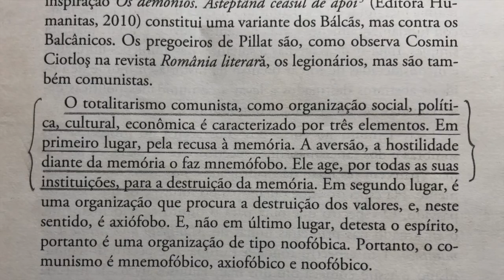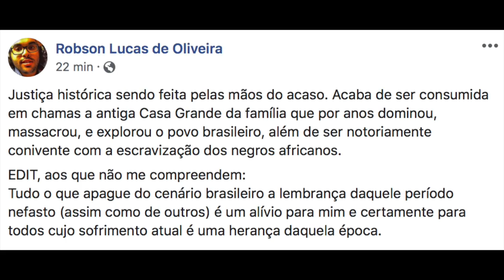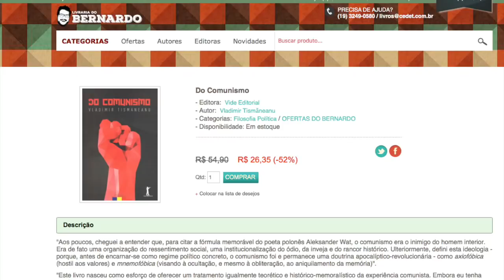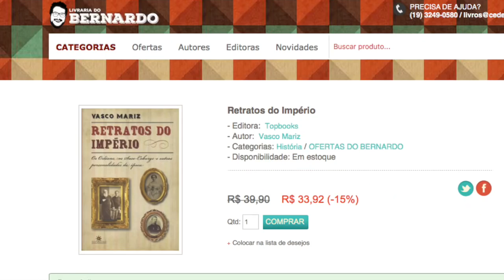Museu Nacional: o que realmente aconteceu!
A tragédia no Museu Nacional é digna de uma análise séria e sem superficialidade. Quais foram as causas reais do incêndio?

ERRATA: ao que parece, Tico Santa Cruz não recebeu dinheiro da Lei Rouanet.